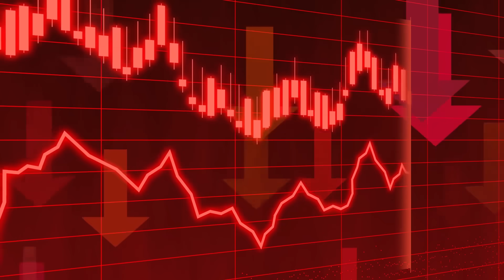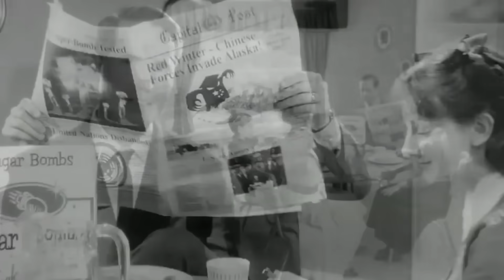FALLOUT - QU'EST-IL ARRIVÉ À L'EUROPE ? (LORE)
Qu'est-il arrivé en France, en Belgique et dans les autres pays d'Europe dans l'univers Fallout ? La réponse dans une nouvelle vidéo lore de l'histoire de Fallout !

Tes jeux moins cher sur G2A.com et soutiens la chaîne avec ce lien

Gamer spécialisé en RPG, passionné par les post-apo et la sci-fi !

Tu trouveras sur ma chaîne lore et histoires de plusieurs univers du jeu vidéo de rôle, des gameplay et let's play mais aussi des analyses, interviews, reportages liés de près ou de loin aux jeux qui m'intéressent et aux univers que je propose ! Alors n'attends plus et rejoins les survivants !